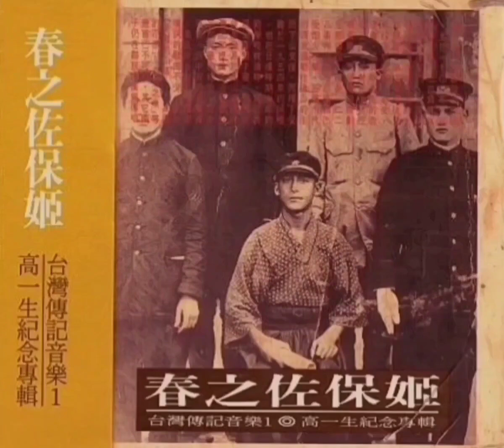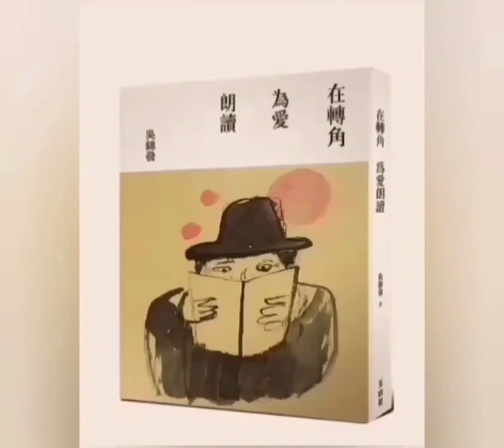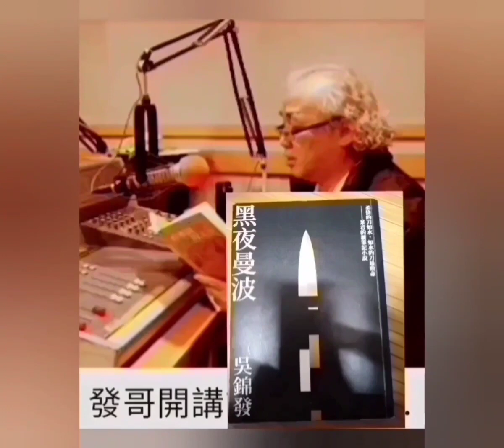【發哥開講】 《半導體地緣政治學》新加坡